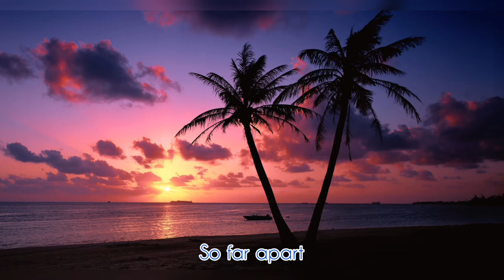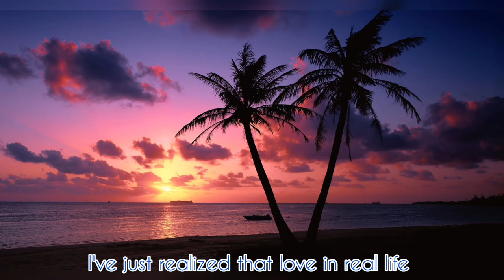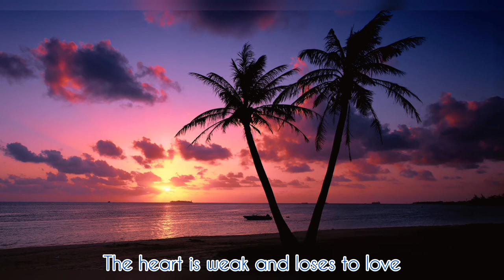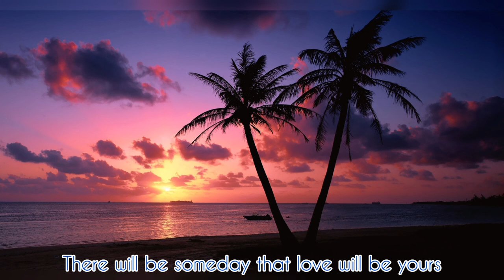Aof Pongsak -Life is not a fairy tale /reality is greater than a fairy tale เรื่องจริงยิ่งกว่านิยาย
credit :
thanks to original song. i just put the subtitle

Title: เรื่องจริงยิ่งกว่านิยาย / Reuang Jing Ying Gwah Niyai (Reality is Greater than a Fairy Tale)
Artist: Aof Pongsak
Album: [Single]
Year: 2013

สุขก็เพราะรัก เศร้าก็เพราะรัก
Sook gor pror ruk sao gor pror ruk
Happy because of love, sad because of love
เจ็บเพราะต้องจาก แต่อยู่ก็ฝืนใจ
Jep pror dtaung jahk dtae yoo gor feun jai
Hurting because we must part, but I’ll stay and force myself
ห่างกันแสนไกล โกรธยังฝังใจ
Hahng gun saen glai groht yung fung jai
So far apart, the anger is still imprinted
แต่ไม่รู้ทำไม ตอนจบได้รักกัน
Dtae mai roo tummai dtaun job dai ruk gun
But I don’t know why we fell in love when it ended

(*) เรื่องราวจบลงด้วยดีอยู่ในนิยายเรื่องเก่า
Reuang rao job long duay dee yoo nai niyai reuang gao
The stories have a happy ending in the old fairy tales
เรื่องจริงจบลงอย่างไรใครจะรู้
Reuang jing job long yahng rai krai ja roo
Who knows how real stories end?

(**) ก็ขึ้นชื่อว่าความรัก ความรักในชีวิตจริง
Gor keun cheu wah kwahm ruk kwahm ruk nai cheewit jing
The development was love, love in real life
ไม่มีอะไรแน่นอน ใจมันอ่อนแอแพ้ความรัก
Mai mee arai nae naun jai mun aun ae pae kwahm ruk
Nothing is certain, the heart is weak and loses to love
เพิ่งรู้ว่ารักในชีวิตจริง มันยิ่งกว่าในนิยาย
Perng roo wah ruk nai cheewit jing mun ying gwah nai niyai
I’ve just realized that love in real life is greater than in fairy tales
ใครจะบอกได้ว่าเราควรจะหยุดพักหรือจะไปต่อ
Krai ja bauk dai wah rao kuan ja yoot puk reu ja bpai dtor
Who can tell if we should stop and rest or continue on?
อย่าท้อถ้าเธอทำดีที่สุดแล้ว
Yah tor tah tur tum dee tee soot laeo
Don’t get discouraged if you’re your best
คงมีสักวันที่ความรักนั้นจะเป็นของเธอ
Kong mee suk wun tee kwahm ruk nun ja bpen kaung tur
There will be some day that love will be yours

ก็ขึ้นชื่อว่าความรัก ความรักที่แท้จริง
ความรักที่แท้จริง มันยิ่งกว่าในนิยาย
Kwahm ruk tee tae jing mun ying gwah nai niyai
True love is greater than fairy tales